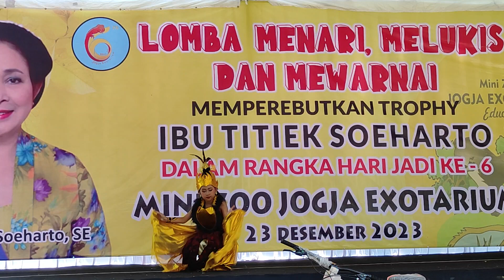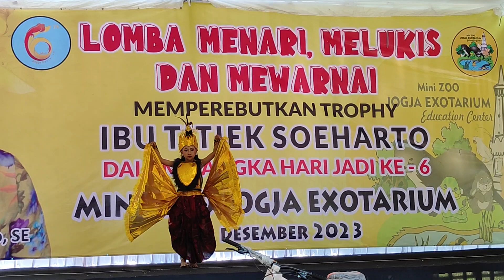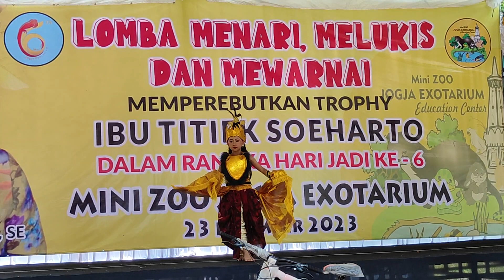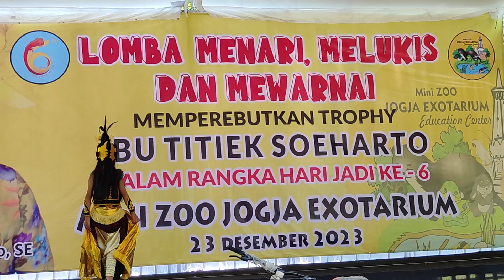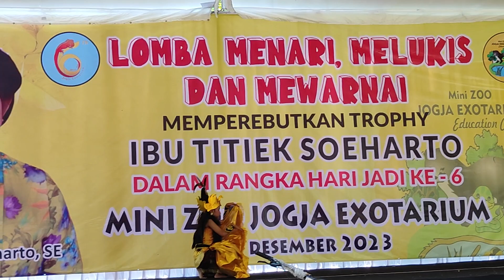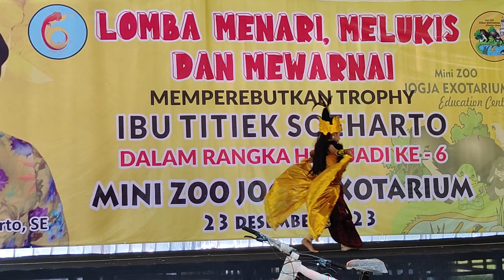Tari Pukar Lomba Menari Mini Zoo Jogja Exotarium